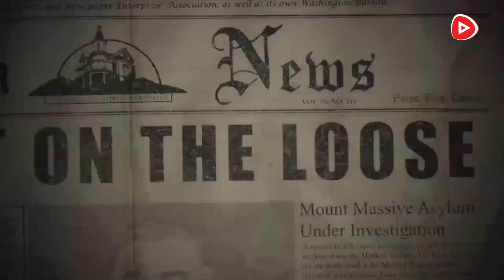Die 5 besten HORRORSPIELE aller Zeiten | Top 5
In der neuen Ausgabe unserer Top Lists sprechen wir über die besten Horrorspiele. Also die Gruselschocker, die ihr auf jeden Fall gespielt haben müsst!

Die PlayNation.de Redaktion würde sich freuen, wenn ihr das Video teilt oder/und bewertet, da ihr somit unseren Channel aktiv unterstützt.

PLAYNATION PRÄSENTIERT TOP-LIST
Mit Ben "Bronzebeard" Brüninghaus